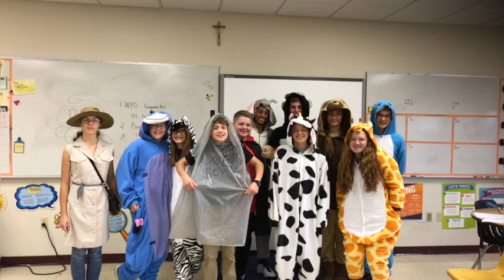Camera Roll Videos R12